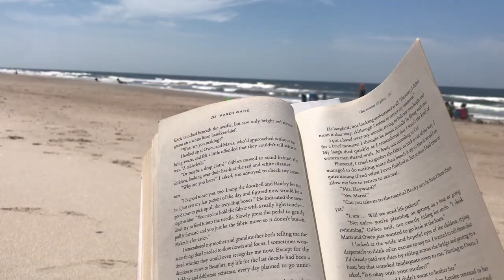Day 2 on bald head island: beach day, shopping, seeing alligators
Hey guys! In this video we see the sunrise, have a beach day and go shopping! We also see an alligator and have an accident happen while driving! Hope you like watching :)